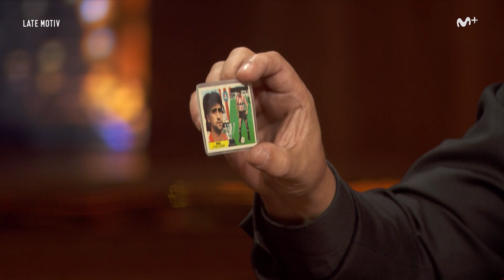LATE MOTIV - Michael Robinson y Raúl Ruiz. CAOS FC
Hay vida más allá de las cifras millonarias del fútbol profesional, y nos llega gracias a Michael Robinson y Raúl Ruiz.